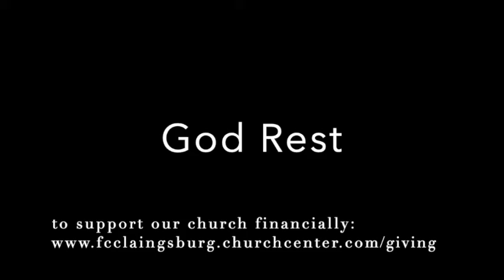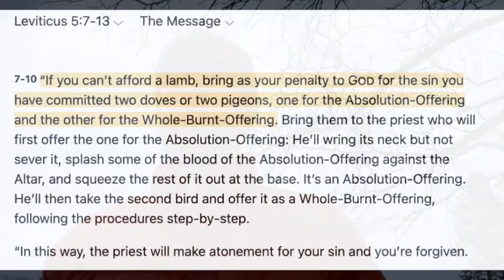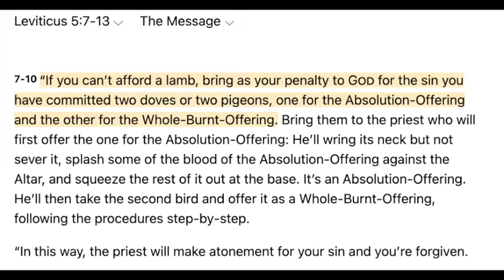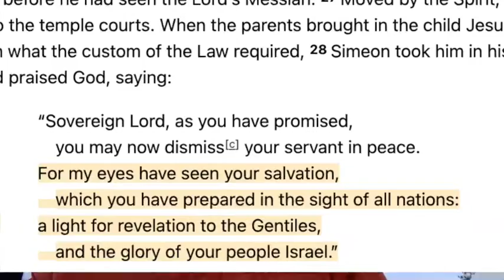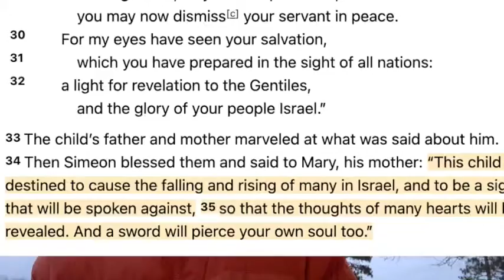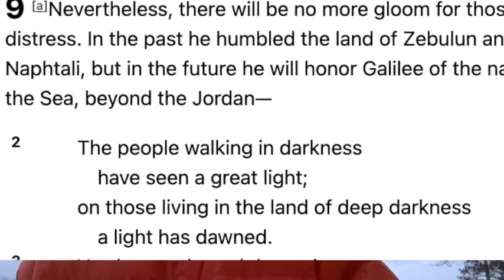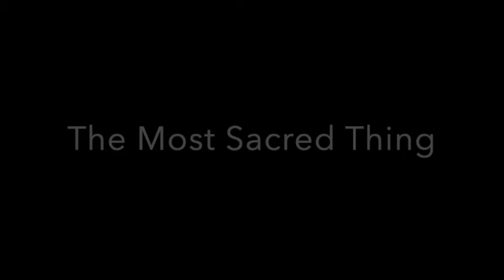What Now Pt 1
Simeon had a change in perspective when he saw the Christ-child. What was it? Our Christmastide series starts today asking, "the Light has come, now what?"